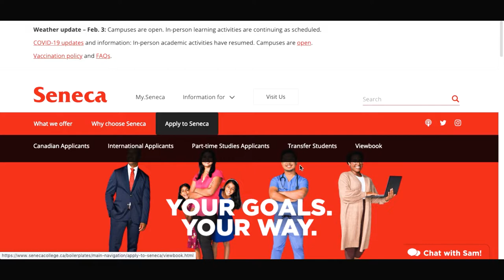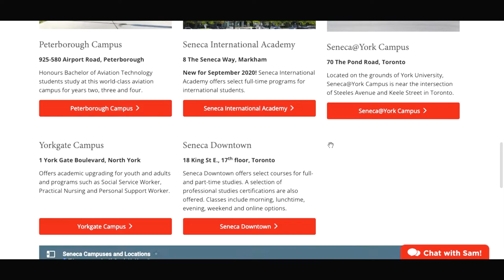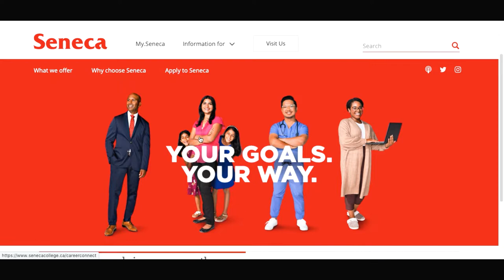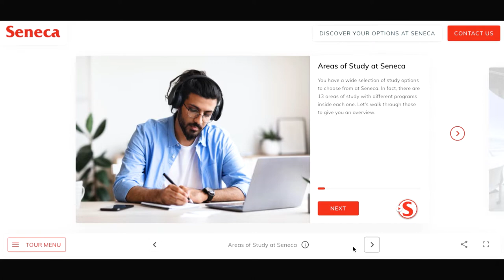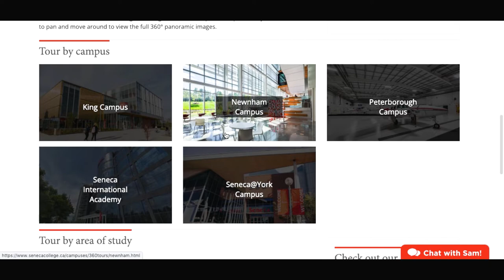SENECA COLLEGE | SENECA COLLEGE REVIEW | Seneca Collage campuses and Virtual tour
SENECA COLLEGE REVIEW |  Seneca Collage campuses and Virtual tour  | Why Seneca ?

Seneca college Newnham campus, Seneca college student, Seneca college Newnham campus tour

Vides Yatra is your source for learning everything related to Study Abroad, Best Countries and Courses to Study Abroad, How to Study Abroad after 12th and Graduation, How to Study Abroad with Scholarship from India.

We are providing details and awareness for planning study outside the country to students. We are creating videos based on the information we have found in our Research, Experience and Knowledge.

• Study Abroad
• Top Countries to Study Abroad
• How to Study Abroad after 12th
• How to Study Abroad after Graduation
• Study in US, UK and CANADA
• How to Study Abroad with Scholarship from India
• Selection of Best Countries and Courses to Study Abroad
• Scholarship to Study Abroad

About Me:

I Am Mayuri Jadav (Entrepreneur) and This is Our YouTube Channel Vides Yatra.

NOTE: All content used is copyright to Vides Yatra, Use or commercial display or editing of the content without proper authorization is not allowed

I AM NOT AN IMMIGRATION CONSULTANT OR LEGAL ADVISOR.

About me
Hi

Hello everyone! finally  I am going to discuss about Canada's famous college SENECA. In this video, I am explaining about all the courses and how to apply for studies that come up to everyone's mind when they think of Seneca college or any college for their studies in Canada

अगर आप विदेश पढ़ने जाने का सोच रहे हैं तो ये Video जरूर देखे | Study aborad plan knowledge

Designing and Editing Team

NOTE : All content used is copyright to Vides Yatra,